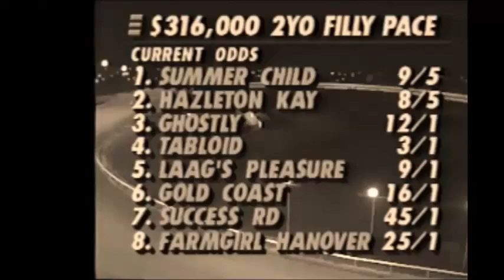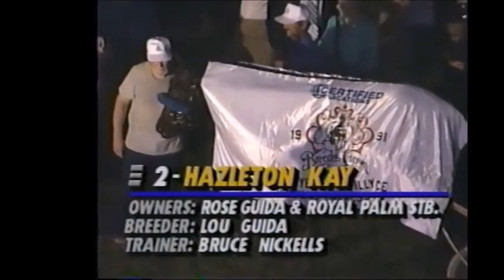1991 Pompano Park HAZLETON KAY John Campbell Breeders Crown 2YO Filly Pace Final